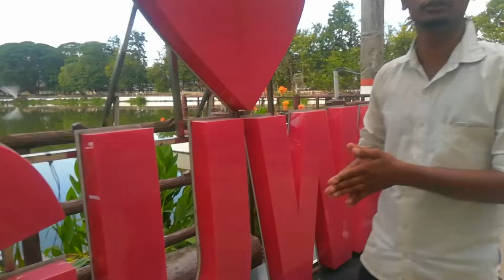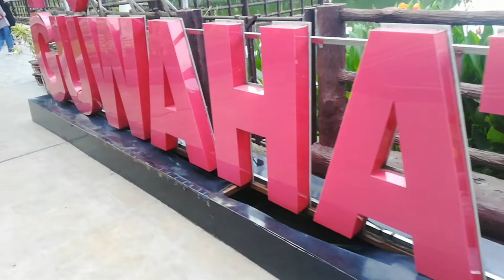PARK ত 500 FINE ভৰলো 😠 || DIGHOLI PUKHURI PARK IN GUWAHATI ASSAM